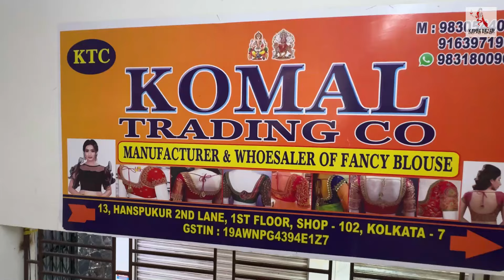Blouse Manufacturer in Kolkata // Barabazar Blouse Wholesaler // Readymade Blouse Wholesale Market 🔥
Readymade Blouse Wholesale Market in Kolkata (Barabazar) | Readymade Blouse Wholesaler in Kolkata | Barabazar Wholesale Market | Komal Trading Co Barabazar

Shop Details :
Shop Name       : Komal Trading Co
Proprietor          : Atul Gupta

Address             : 13 , Hanspukur 2nd Lane , 1st Floor , Shop No. - 102
                              Barabazar , Kolkata - 07 , W.B
                              ( Near Burra Bazar Thana )

WHOLESALE NO.  - 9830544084 / 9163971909 / 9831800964

BOOKING NO. - 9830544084 / 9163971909 / 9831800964 / 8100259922

HOST - Nesar Ali